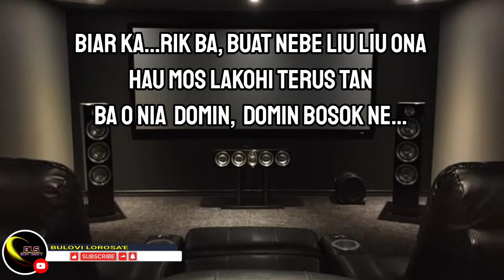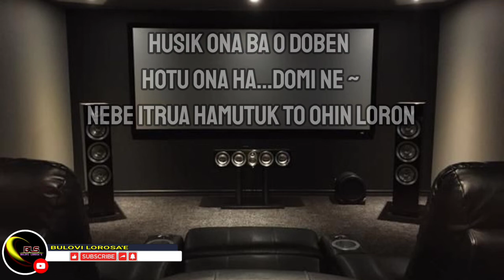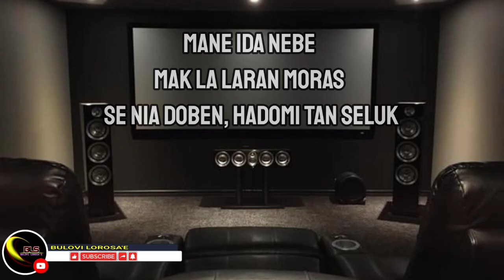Karaoke Music Tetun - Hadomi Tan Seluk ( Gracindo da Costa )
Lagu Lawas, nostalgia lama Timor Leste Hadomi Tan Seluk Comp. Gracindo da Costa, Cover Nino Pereira, karaoke versi orgen tunggal Yamaha Sx 900

Lirik Musik hadomi tan seluk:

Keta hanoin Keta hanoin
Hau la hadomi o
Keta hanoin Hau Nia hakarak
Husik o Mesak
hanoin Diak lai
SE los Mak sala
Iha itrua Nia domin Ida ne

Lalika Tan lalika Tan temi Hau Nia naran
Lalika ona hanoin atu Fila Mai Hau
Biar karik ba, buat nebe Liu Liu ona
Hau lakohi terus tan
Ba o Nia o domin domin bosok ne

Husik ona ba o doben
Hotu ona hadomi ne
Nebe itrua hamutuk to ohin loron
Hau la Fila Tan ona
Moris hamutuk ho o
SE itrua Sei nune nafatin

Fila ba o Nia doben nebe Mak o hadomi Tan Nia Diak krk Diak ba o
Mane Ida nebe Mak la laran moras SE Nia doben hadomi Tan seluk

karaoke lagu tetun#karaoke lagu Timor#karaoke lagu Timor Leste slow